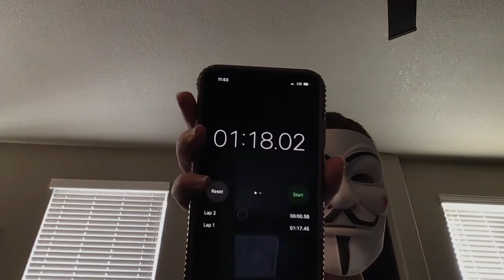Rubix Cube Solved in 1:03!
Having Fun w/ Rubix Cubes